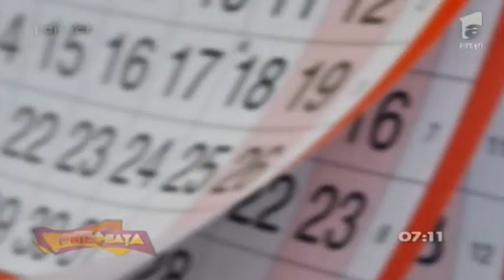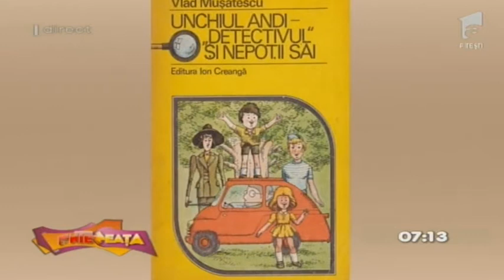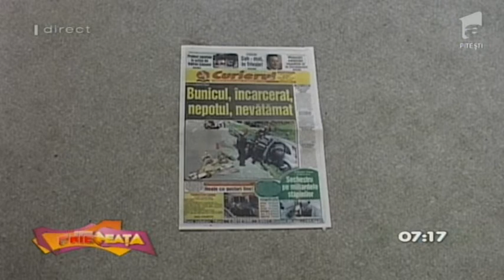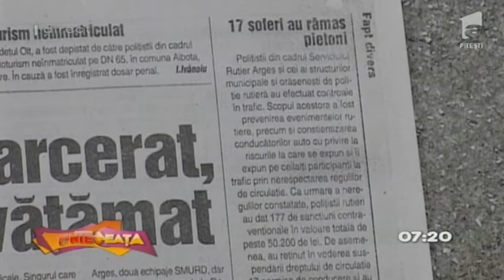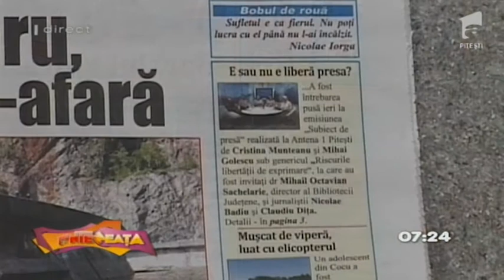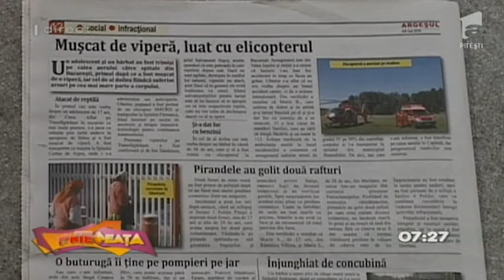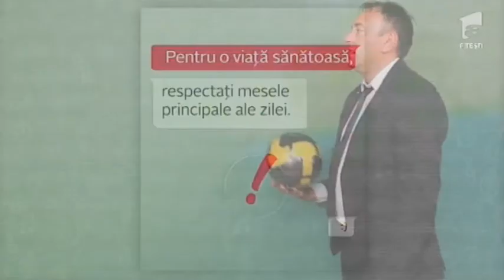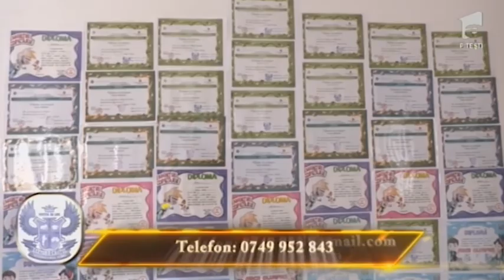AnteNeata 04 05 2018